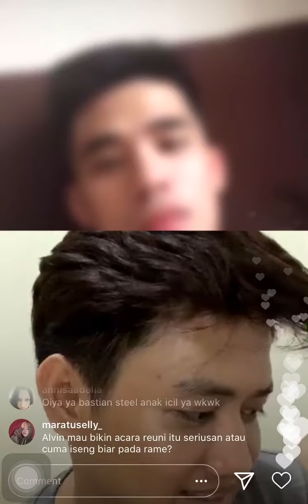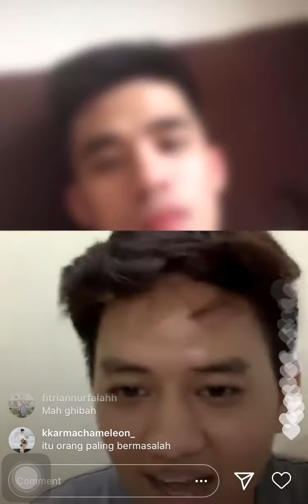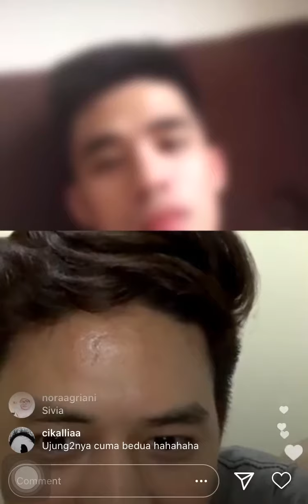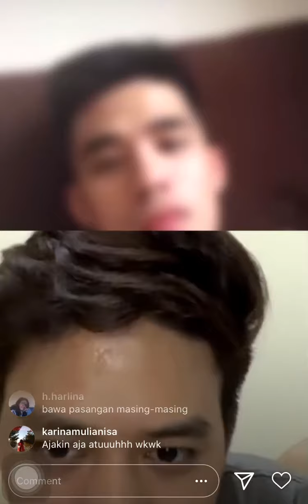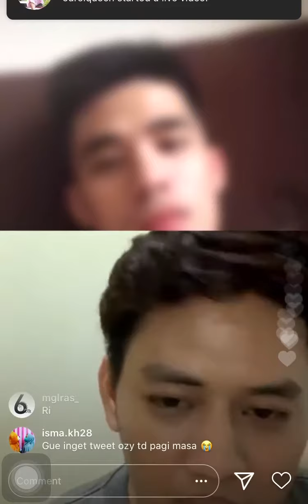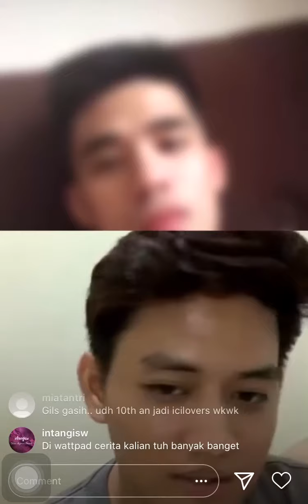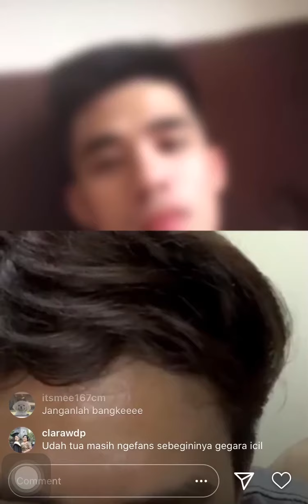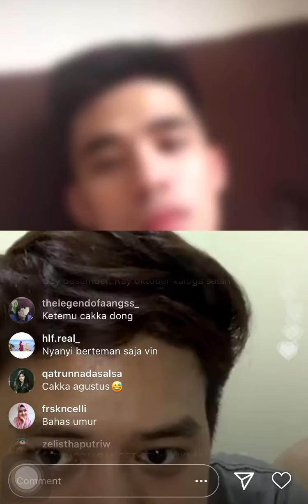Alvin Jo & Ozy Adriansyah - Instagram Live Streaming Part. 2